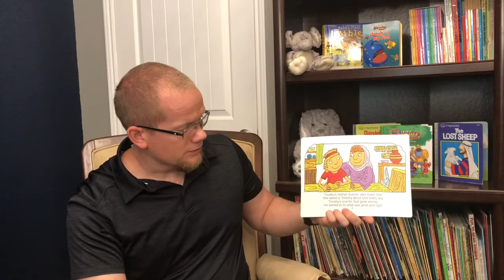Pre-K Bible Class | Timothy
Join me in considering the young man, Timothy!